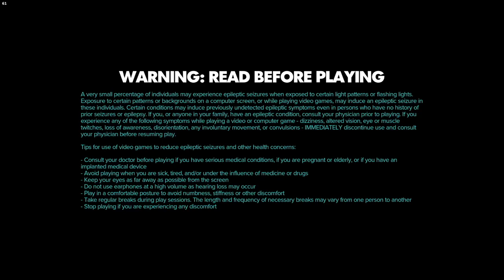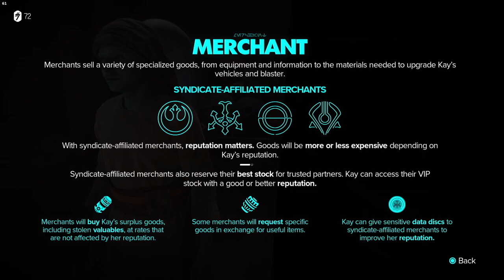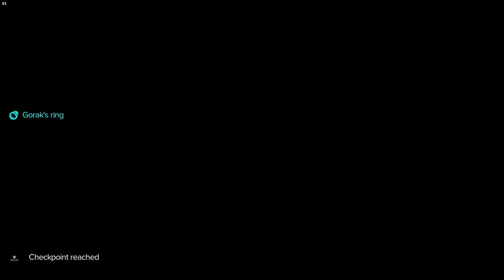Star Wars Outlaws Longplay (PC) - Part 01 | No Commentary Gameplay Walkthrough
Recorded on 2024/09/02 - We're starting Star Wars Outlaws as the next game we're archiving. In this part we play through the first 3 missions and do some running around just getting the hang of things.